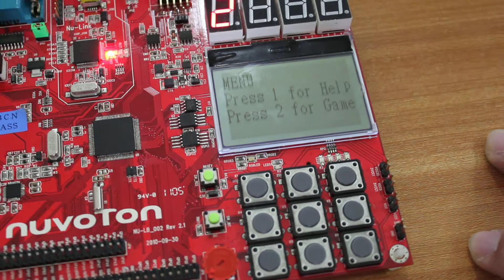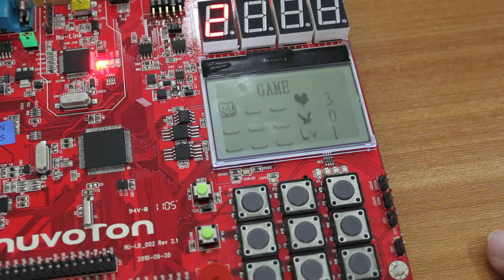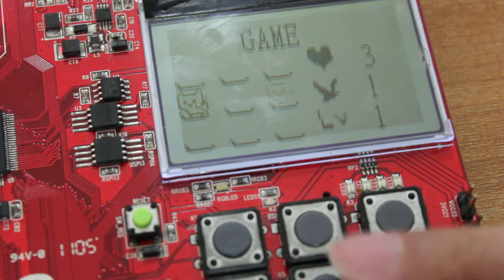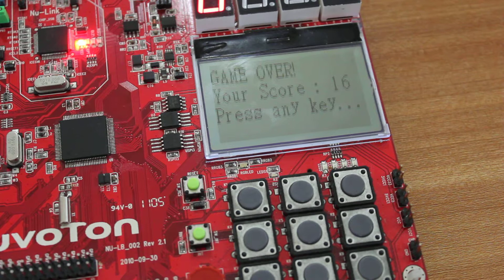Tugas Besar EL4122 Praktikum Perancangan Sistem Embedded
TUGAS BESAR
EL4122 Praktikum Perancangan Sistem Embedded
Punch The Owl
OS: CooCox RTOS

Rolamjaya Hotmartua (13211003)
Bagus Hanindhito (13211007)
Dennis Citralokam (13211035)
Tanggal Percobaan: 24/12/2014